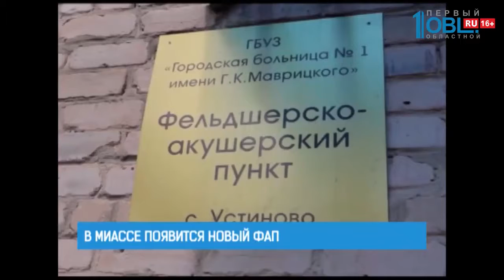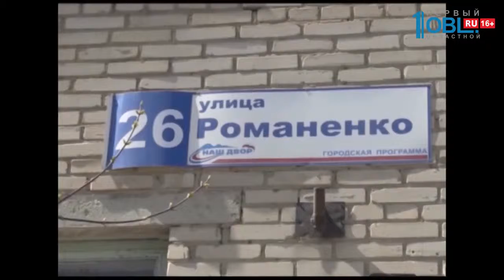Время новостей. Миасс от 10.05.2018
Одна на всех! Миасс отпраздновал 73-ю годовщину Великой победы. Только по приблизительным подсчётам в торжественном параде в этом году приняли участие около 12 тысяч человек, это рекордное количество миасцев и гостей города. Традиционно праздничная колона стартовала с предзаводской площади. Наша съемочная группа следила за событиями с самого начала. Давайте посмотрим.

Не менее масштабным стало шествие «Бессмертного полка». В Миассе эта акция проводится уже пятый год и собирает тысячи людей. Табличками с именами ветеранов и их портретами заполнились улицы Миасса.

В этом году в области построят 30 фельдшерско-акушерских пунктов. Работы будут финансироваться из областного бюджета. Планируют потратить 123 миллиона рублей. Миасский округ вошел в число регионов, где в скором времени появится новый фельдшерский пункт.

По тротуару на улице Романенко можно пройти только в сухую погоду. В дождь там образуются огромные лужи. Дорога расположена так близко, что пешеходы рискуют быть с ног до головы облитыми грязной водой. Да и сам тротуар покрыт толстым слоем пыли и грязи. Можно ли сделать на этом участке комфортный тротуар? Проблемой занимается администрация округа.

Encounter — командная игра в реальности по ночному городу. Участников ждут гонки, головоломки и впечатления. Сезон приключений каждый год начинается в мае. В этом году первая игра состоится 12 мая в субботу. Принять в ней участие можно бесплатно, чему будет посвящена предстоящая гонка и что нужно, чтобы к ней присоединиться — расскажет организатор игры Encounter в Миассе.